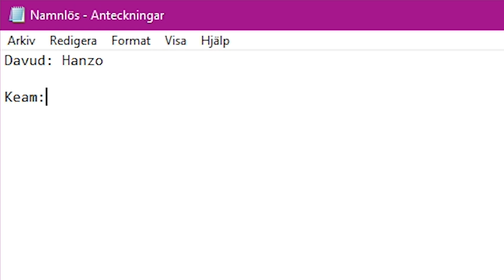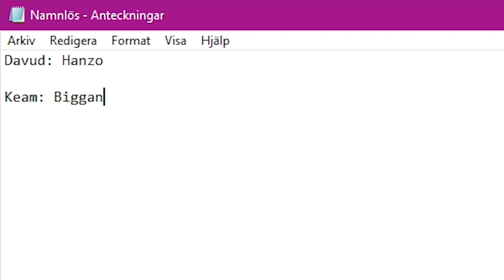HJULET VÄLJER VÅRA HEROES I OVERWATCH!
Ett hjul bestämmer vilka hjältar som vi ska spela med i Overwatch!